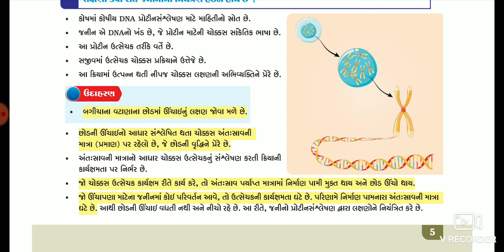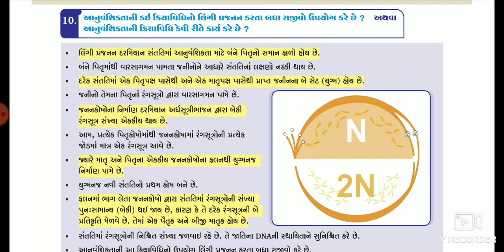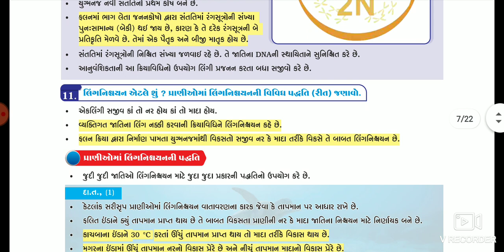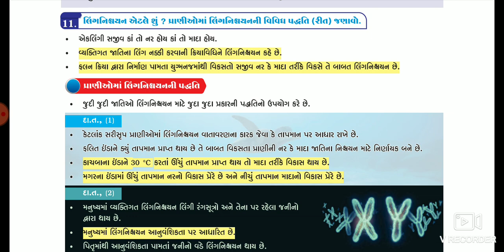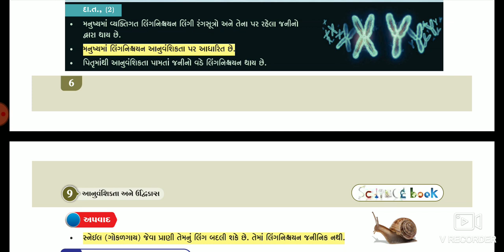Std 10 | Science | Ch 9 -આનુવંશિકતા અને ઉદ્વિકાસ | Part 3